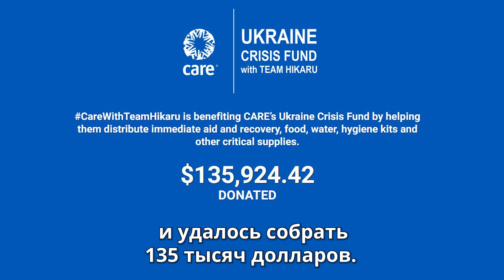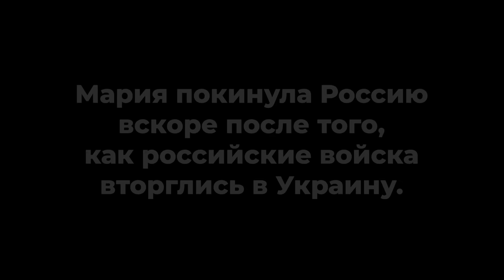Российская шахматистка Мария Емельянова осуждает войну Путина против Украины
«Мы должны открыть глаза и наконец начать думать своей головой». Российская шахматистка Мария Емельянова осуждает войну Путина против Украины и дезинформацию в федеральных СМИ. Читайте больше о прокремлевской дезинформации против Украины